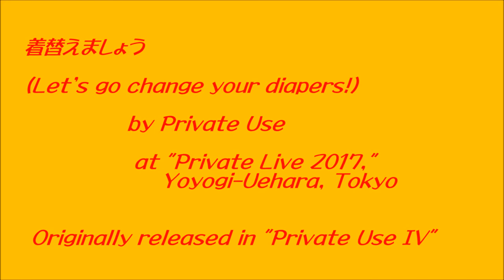着替えましょう (Let's Go Change Your Diapers!) by Private Use at Private Live 2017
着替えましょう（Let's Go Change Your Diapers!) is an original song, written by O'Sam, for kids as well as grownups who keep the heart of their childhood.
Private Use （プライベート・ユース）is a Japanese amateur rock band. If you are a fan of the Beatles or British/American classic rock, you may like our original songs. Visit our Youtube channel (Private Use Four) and Facebook page (Private Use). Enjoy the beat and the puns!